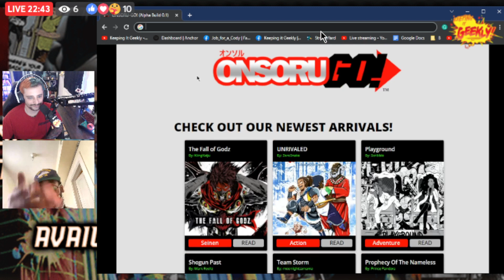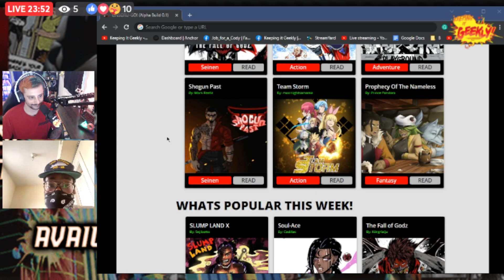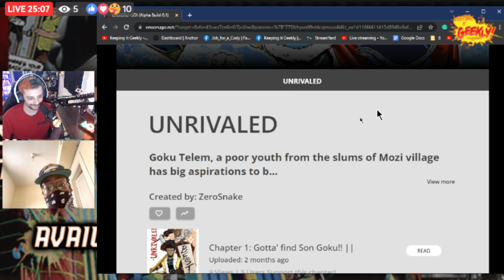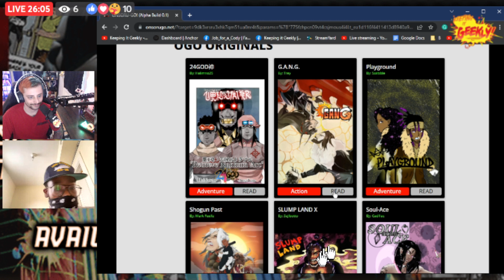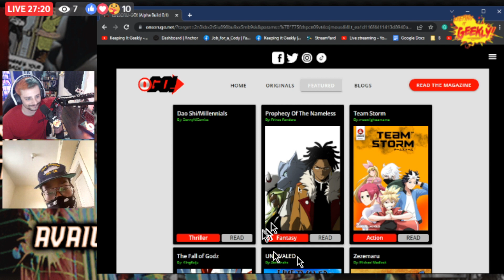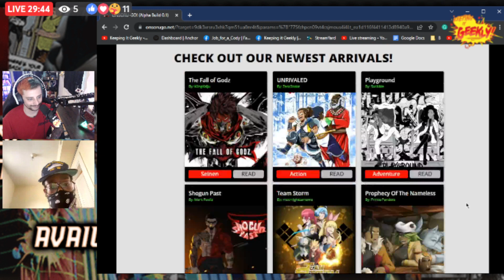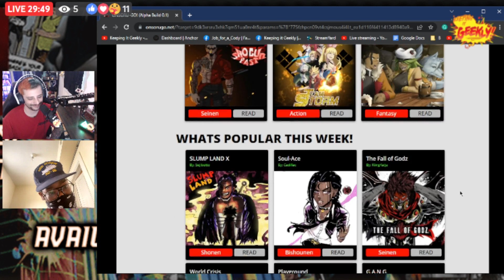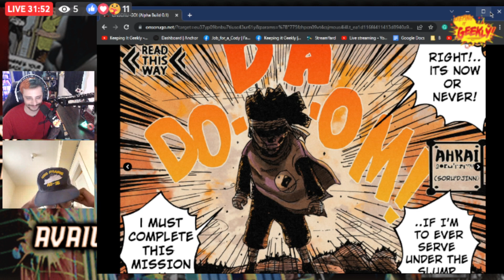Interview #351 w/ Sejibotto | ONSORU-GO!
Today we have the opportunity to sit down with Sejibotto to break down ONSORU-GO! and their experience creating indiecomics! Be sure to check the links below to stay in touch with their future works!

"A Chicago manga artist/ web developer that has launched an indie manga app/site called “ONSORU-GO!”

We recently last week just released our ALPHA version of the site and released about 10 titles on the platform so far. From indie creators of color but these stories are different and this platform will blossom soon!  "